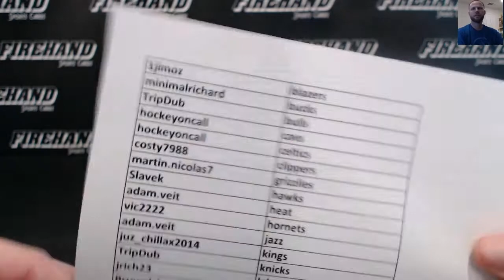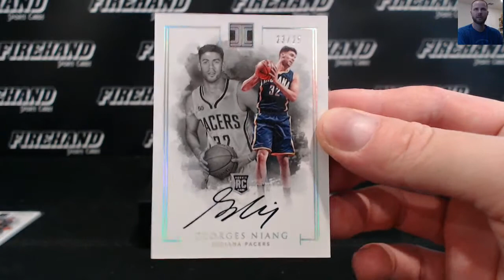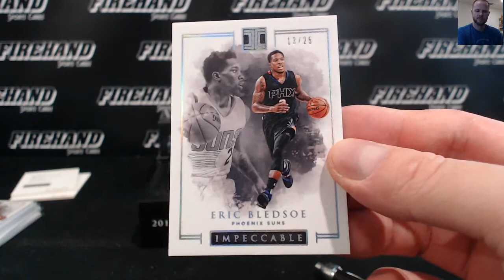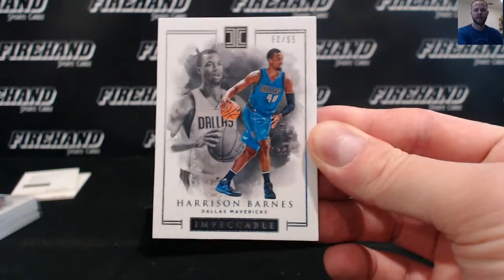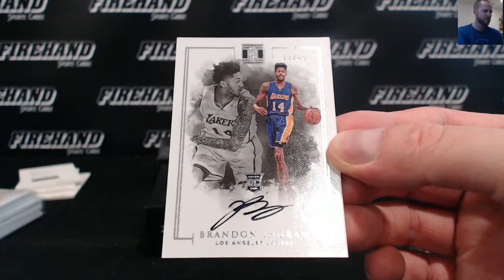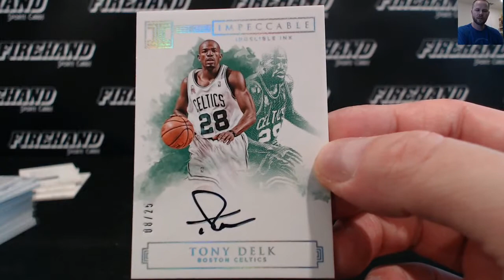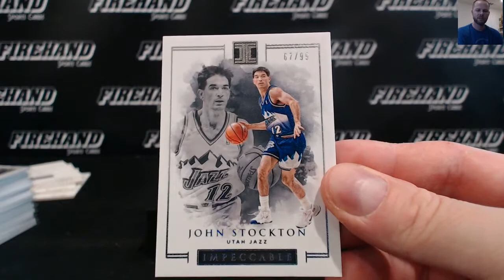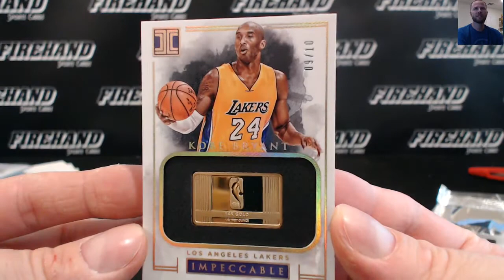2016-17 Impeccable Basketball Case PYT #2 ~ 9/24/17